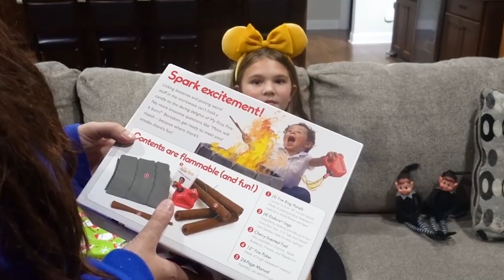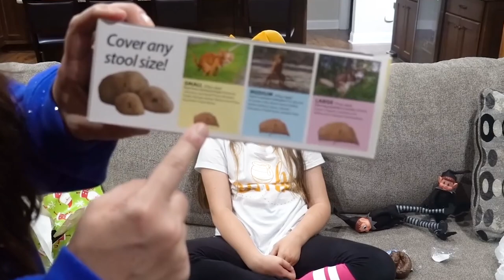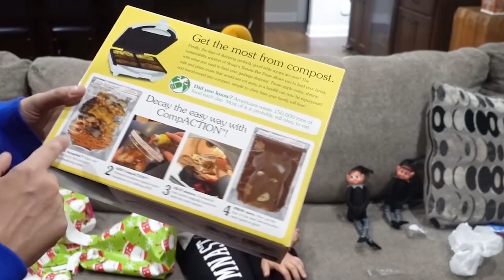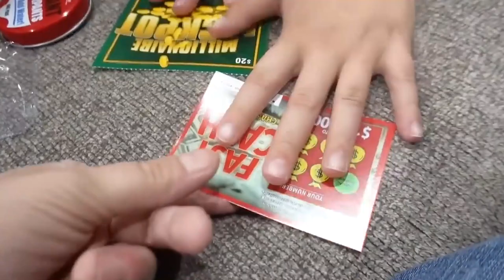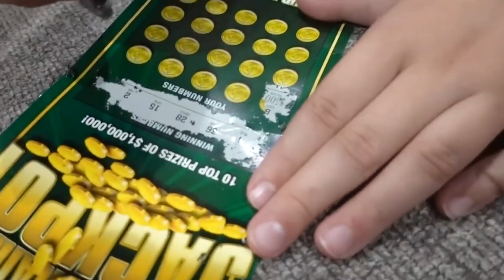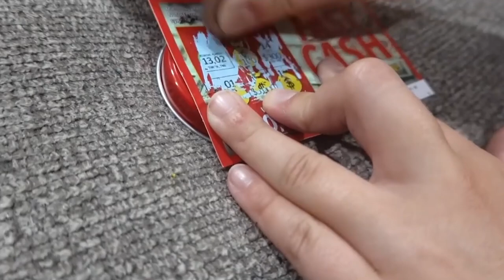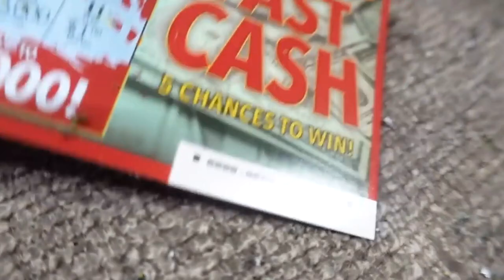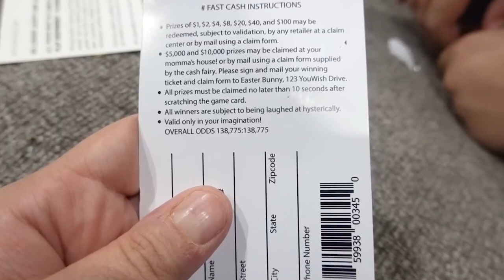Evl Is Back! And He got Me A Present.....Bad Gifts From Mean Elf!